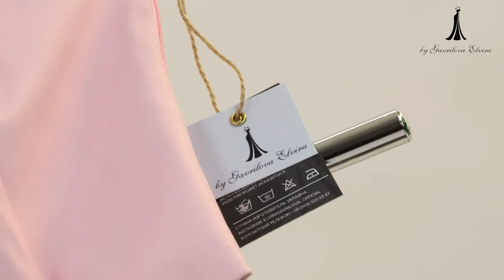Поздравление с Днем влюбленных от Эльвиры Гавриловой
Милые девушки, основательница модного бренда Elvira Gavrilova поздравляет всех с Днем влюбленных. Пусть ваши сердца будут всегда наполнены теплом и любовью, пусть всегда радует своей улыбкой и приятными сюрпризами ваша вторая половинка!

Моя группа Facebook "Elvira Gavrilova" - украинский бренд одежды. Самые нежные и утонченные модели вечерних платьев 👗